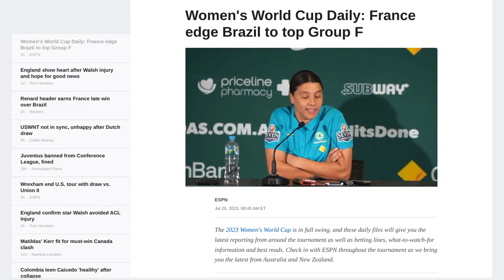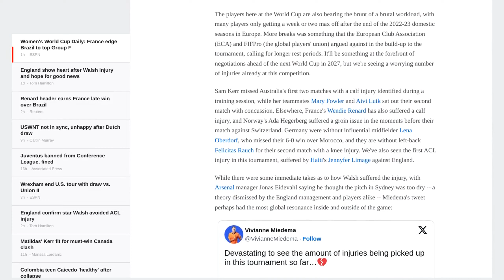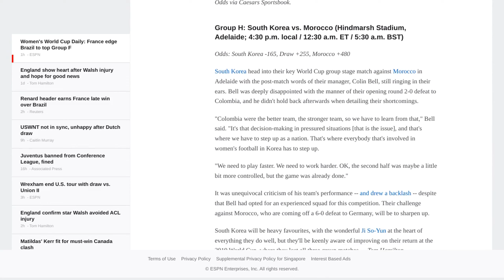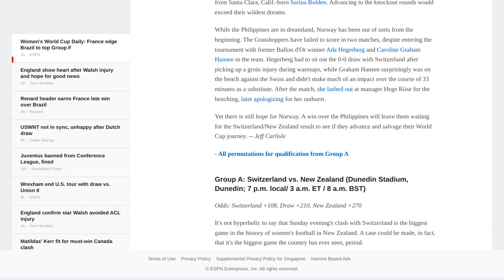Women's World Cup Daily: France edge Brazil to top Group F - ESPN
- France beats Brazil 1-0, securing top spot in Group F
- Keira Walsh avoids serious ACL injury, but doubtful for rest of the tournament
- Linda Caicedo fit to play against Germany after health scare
- Spain moves base from Palmerston North to Wellington for logistical reasons
- USWNT facing lineup dilemmas in midfield and defense
- Sweden thrashes Italy 5-0, qualifies for knockout rounds
- Injuries continue to plague the Women's World Cup
- Sam Kerr declared fit to play for Australia against Canada
- Germany's form improves, concerns over injuries
- Canada players avoid discussing pay dispute ahead of crucial match against Australia
- South Korea faces Morocco, Norway faces Philippines in key group stage matches
- Switzerland faces New Zealand in crucial match for both teams
- Germany faces Colombia in likely group decider
- Features: Optimism for USWNT, Sweden's cornhole competition, and more
- Gala's "Freed from Desire" is the most popular goal music at the tournament